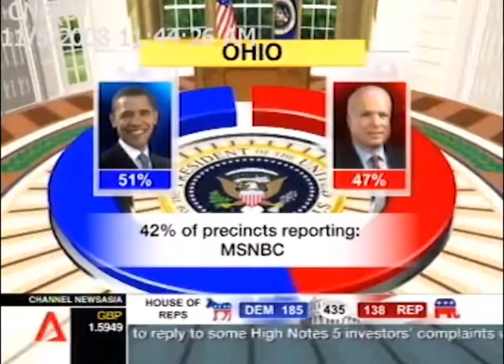US Election 2008 - The Results Come In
In November 2008, Simon anchored Channel News Asia's coverage of the historic election of Barack Obama as US President.  In this excerpt of coverage from that extraordinary evening, Simon interviews correspondent Malcolm Brown at McCain Headquarters in Phoenix, Arizona, correspondent Nathan King at the Obama victory celebrations in Grant Park, Chicago, and correspondent Olly Barratt at the FSN Results Desk.  Simon hosted the coverage from FSN's headquarters in Washington DC.